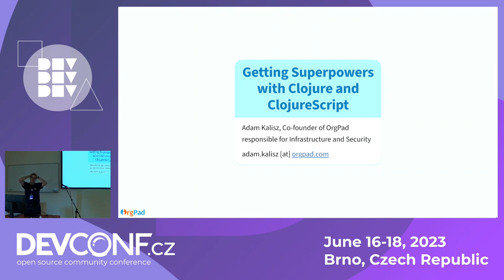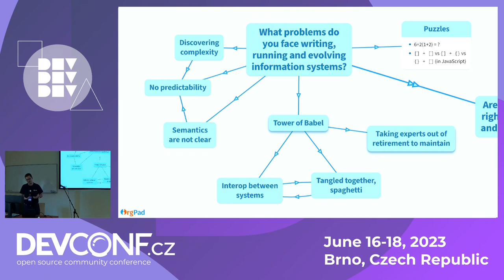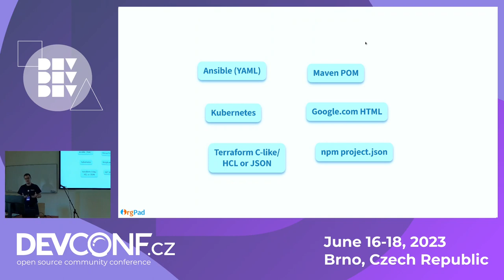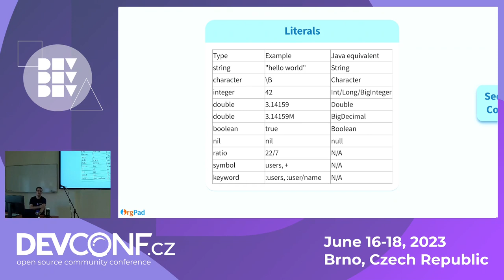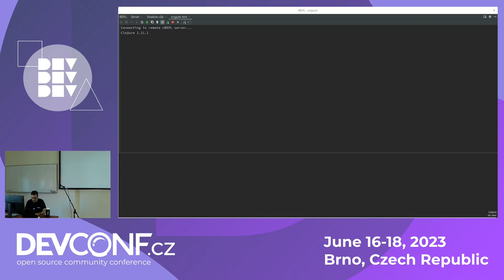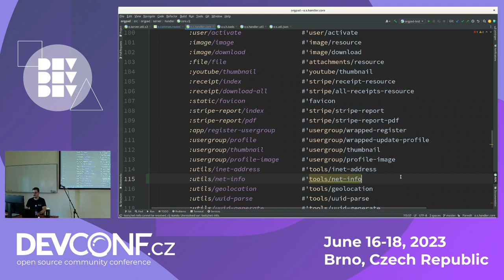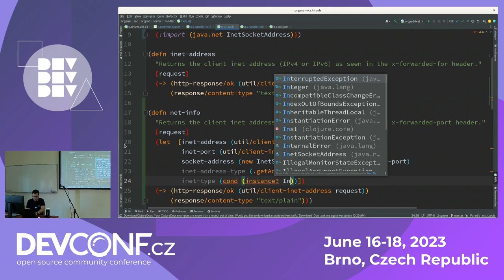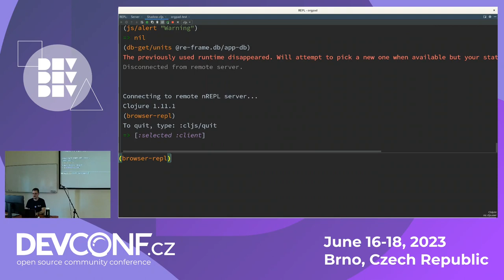Getting Superpowers with Clojure and ClojureScript - DevConf.CZ 2023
Speaker(s): Adam Kalisz

Clojure and its dialect ClojureScript give you superpowers for development and operations. The talk will introduce basic approaches of Clojure, describe what data driven development is and how it drastically improves reliability, development speed, debugging and even live-patching. Following will be practical examples of the editor + REPL workflow with a browser application written in ClojureScript and its server counterpart written in Clojure. It will discuss the interoperability with JavaScript and Java respectively immediately showing it in action. Closing will be short mention of Babashka an implementation of Clojure on top of GraalVM for fast startup useful in script, serverless functions or just for easier start for beginners.